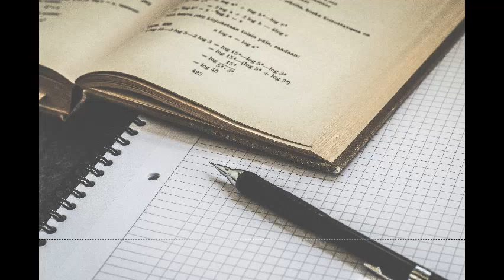Study with Jazz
Jazz music for studying, concentration and focus.